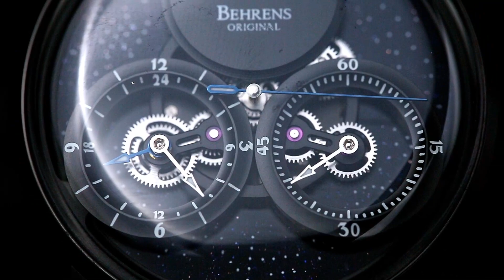𝐁𝐄𝐇𝐑𝐄𝐍𝐒 - CONSTELLER Automatic Moonphase Regulator Wristwatch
𝐁𝐄𝐇𝐑𝐄𝐍𝐒 Consteller collection automatic wristwatch with regulator type time display driven by a mechanical module floating on the rotating aventurine dial (with Constellation deco). Powered by a Miyota automatic movement and case by a round traditional Behrens size 42mm stainless steel 316L case with black protective coating. Domed sapphire crystal top to allow maximizing the visibility of the dial.